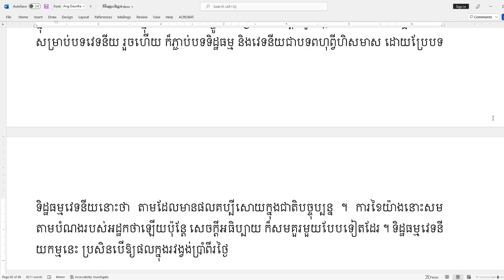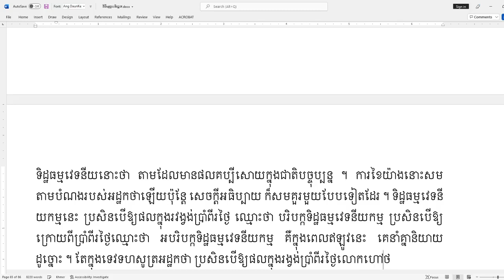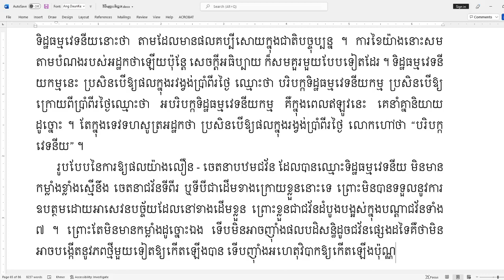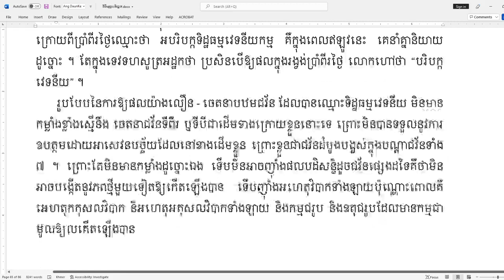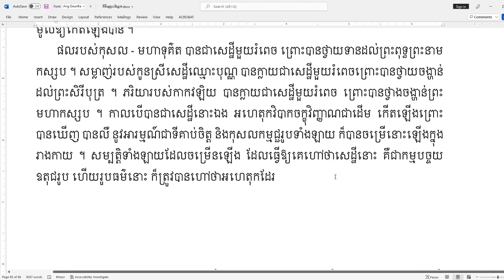Vithimutta66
ធម្មទានឈ្នះអស់ទានទាំងពួង ​!​​  សូមអនុមោទនា​

គោលដៅ៖
១. បណ្ដុះបណ្ដាលព្រះសង្ឃ និងពុទ្ធបរិស័ទឲ្យបានយល់ដឹងស៊ីជម្រៅក្នុងពាក្យប្រៀនប្រដៅរបស់ព្រះសម្មាសម្ពុទ្ធ តាមរយៈការសិក្សា ព្រះត្រៃបិដក អដ្ឋកថា និងដីកាជាដើម ។
២. ស្រាវជ្រាវ បកប្រែ និងបោះពុម្ពផ្សាយនូវគម្ពីរក្បួនច្បាប់ផ្នែកព្រះពុទ្ធ-សាសនា ដើម្បីជាប្រយោជន៍ សម្រាប់ជនានុជន បានសិក្សាស្រាវជ្រាវ ។
៣. ផ្សព្វផ្សាយព្រះធម៌ របស់ព្រះសម្មាសម្ពុទ្ធតាមរយៈប្រព័ន្ធផ្សព្វផ្សាយនានា មានវិទ្យុ និងទូរទស្សន៍ជាដើម ។